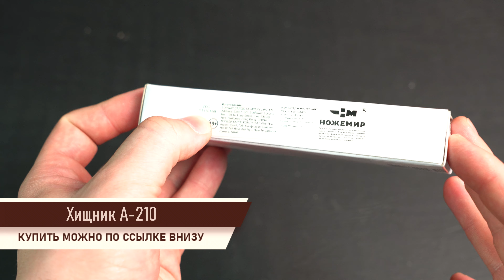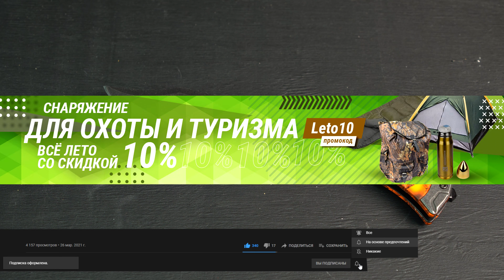Нож автоматический Ножемир «Чёткий Расклад» Хищник A-210